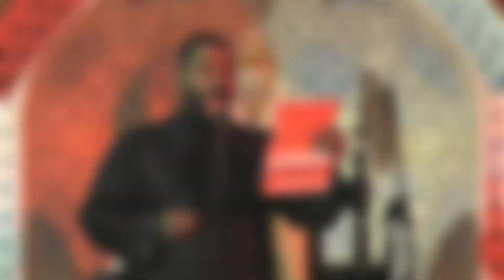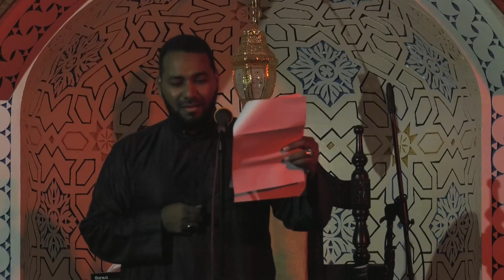يا كفيلي | الرادود حسن عسيري